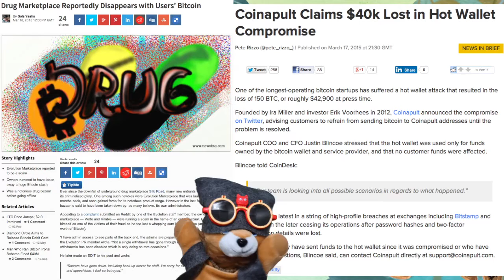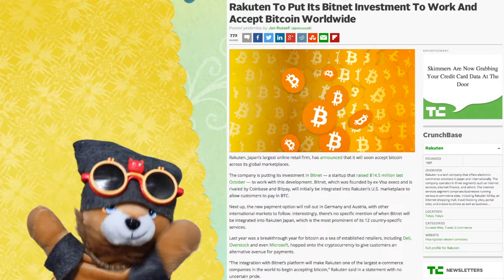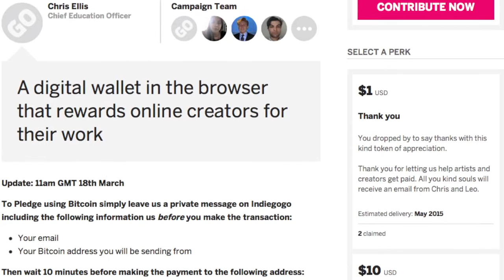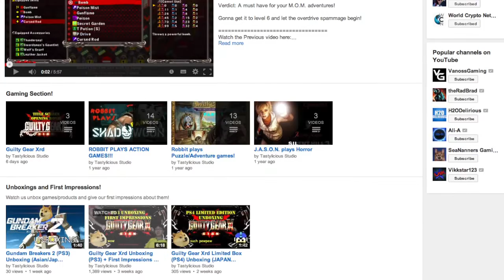TWIC S2E10 | Evolution Marketplace | Rakuten | Winkletwins | Protip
BTC: 1Nywi6ZKNmpRCzG7rXrbLeTwB2nxwbgsPH
LTC: Lg9ofWTCkgTkdoousK37rXTVo5a5e5Yyf1
DOGE: DNo2mFpf6RQBKQ5X8ttmjTotQbgkFBPJHf